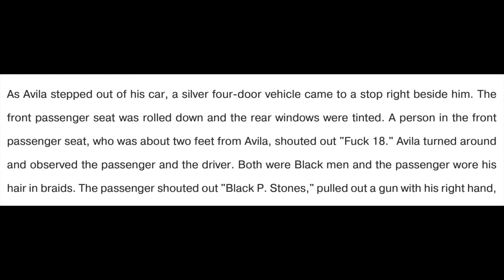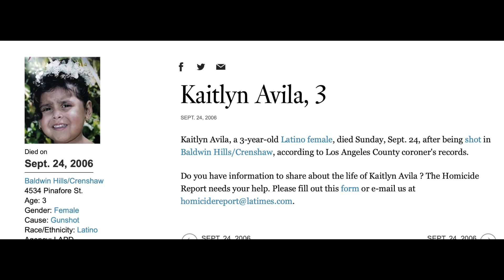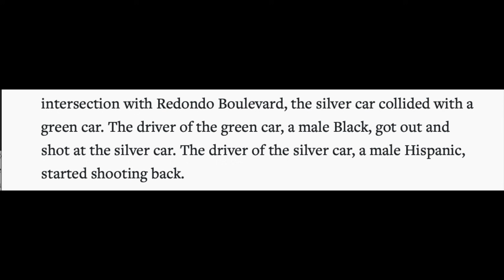Black P Stones vs 18th Street (Part l)